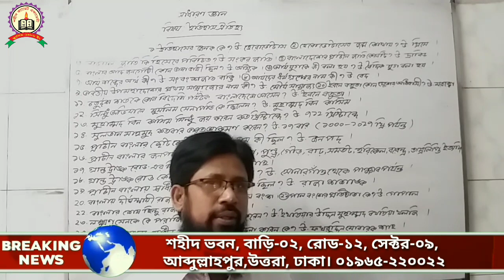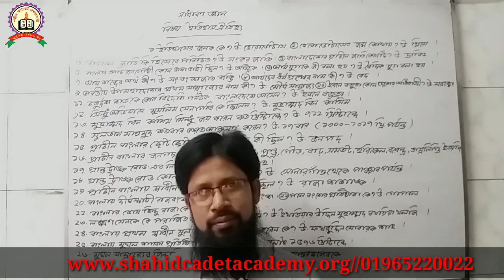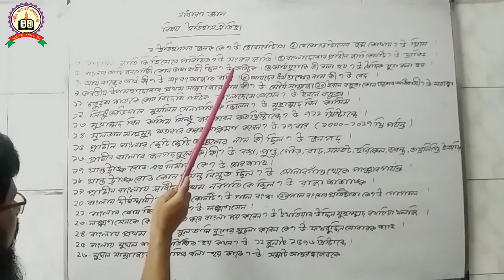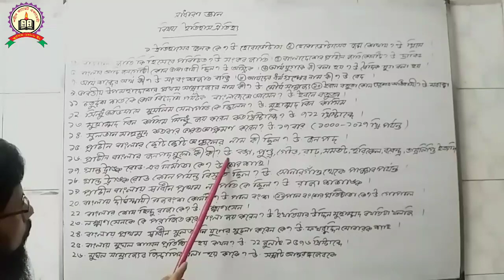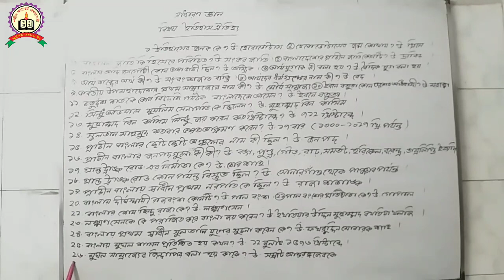সাধারণ জ্ঞান/ইতিহাস ঐতিহ্য (১-২৬)/পার্ট-১/ক্যাডেট ব্যাচ/মোর্তুজা স্যার/@Shahid Cadet Academy/২৮-০৯